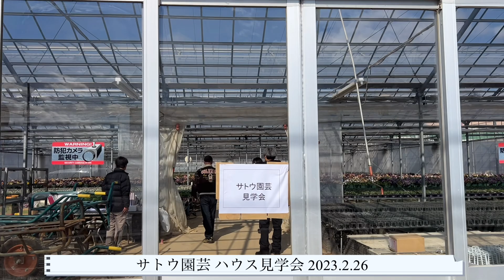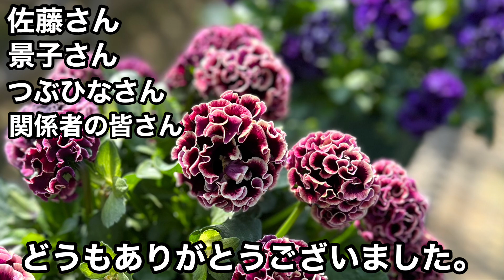◆絶景【サトウ園芸】ハウス見学会.2023.想像を超える美しさ！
■SNS
・Twitte　　　　【趣味の園芸やっちゃんねる】

・Instagram　　　ohana_ohana_y   【趣味の園芸やっちゃんねる】

■いとこの園芸チャンネル

■培養土
・カインズホーム　きれいなお花を育てる培養土
（赤玉土を２～３割程度入れて使用）

・ハイポネックス　花と野菜の培養土
（とてもよく育ちます。赤玉土小粒を２～３割混ぜて使用）

・花ごころ　　　　花ちゃん培養土
（ペチュニアの育成実験で驚異の成長を見せてくれました。赤玉土小粒を2割程度混ぜて使用）

■液体肥料
・ハイポネックス　ハイポネックス原液　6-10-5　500倍～1000倍に薄めて使用（1週間に1回程度）
・住友化学園芸　　花工場  　　　　　　  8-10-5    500倍～1000倍に薄めて使用（1週間に一回程度）
・ハイポネックス　微粉ハイポネックス　6.5‐6‐19　500倍～1000倍に薄めて使用（１週間に一回程度）
↑今はこちらの肥料をメインに使
用しています。とにかく株ががっちり育ちます。ペチュニアとの相性が特に抜群・徒長知らず！

・ハイポネックス　プロミック　いろいろな植物用　　12-12-12（こちらがメインです）

■元肥
・ハイポネックス　マグァンプK　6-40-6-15（植え付けるときに培養土に混ぜ込みます。）

■薬剤
・住友化学園芸　ベニカXネクストスプレー他（病気＆害虫の対策）

『にゃんこのコーナー』

・赤い首輪　　ほんちゃん  (男子）
・青い首輪　　にせちゃん（男子）幸せをあぴかとう♪
・しろねこ　　しろちゃん（男子）